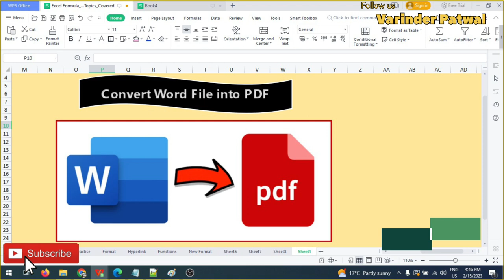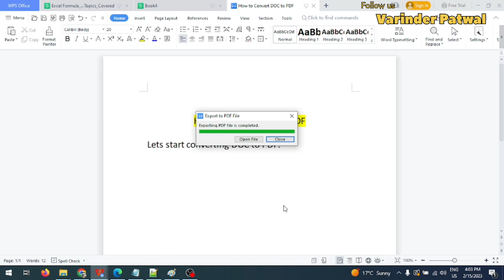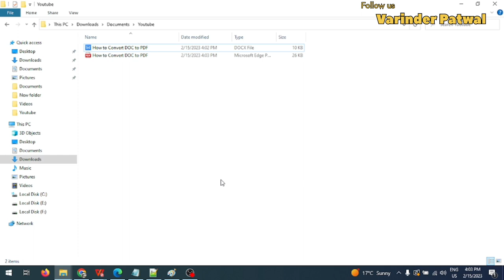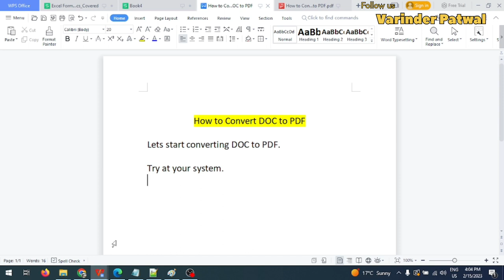How to Convert Doc File to PDF | Easy Solution | Easy Trick | File Conversion DOC to PDF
Presenting tips tricks file conversion doc to pdf at @varinderspatwal

In this video, we will learn how can we Convert Doc File to PDF.

How to Convert Doc File to PDF
Convert Doc File to PDF
File Conversion Doc to PDF

You will be able to solve any problem in excel, if you understand these formulas.
Every day or Every time Viewers will get new video on Advanced Excel Formulas.

Please comment in video
if you have not got anything
If you want to know those functions where you are facing challenges

I will feel happy to resolve your issues.